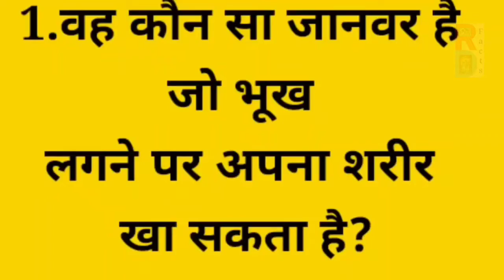वह कौन सा जानवर है जो भूख लगने पर अपना शरीर खा सकता है?..दिल सर में ..खून सफेद रंग का होता है.